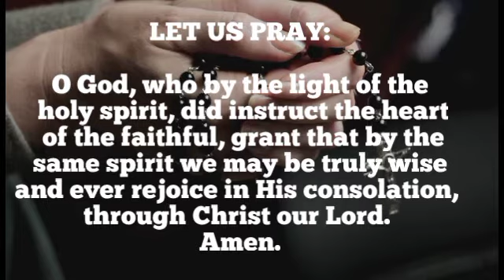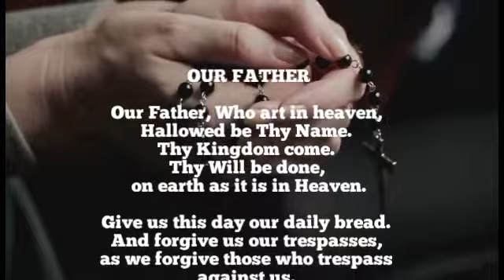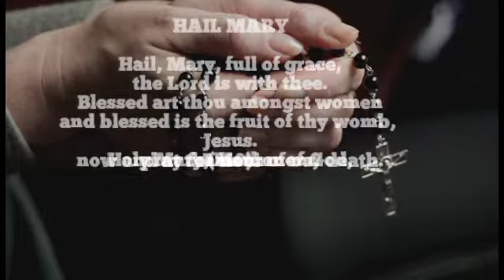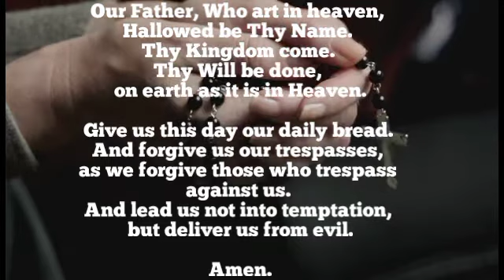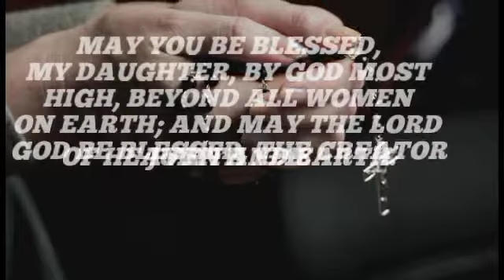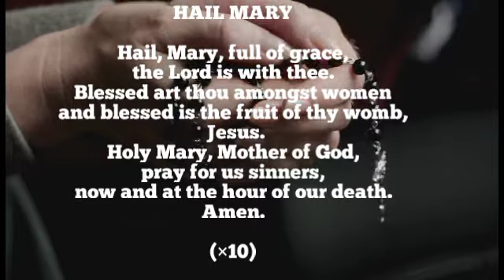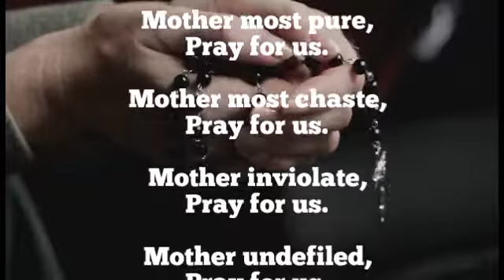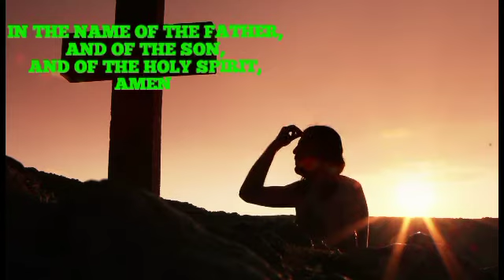PRAY THE ROSARY TODAY: SUNDAY, SEPTEMBER 25, 2022 | THE HOLY ROSARY TODAY